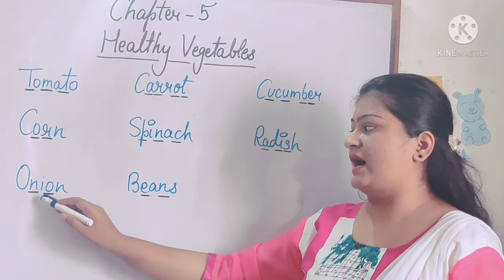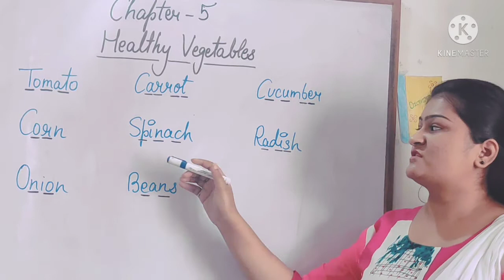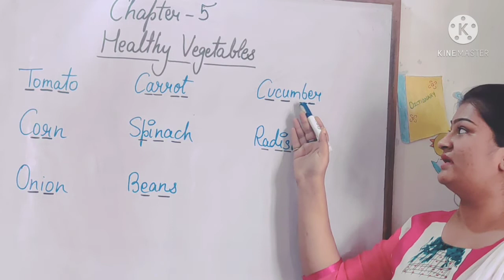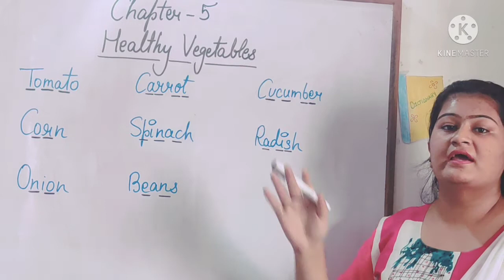Chapter - 5 Healthy Vegetables // Class - 1 // General Knowledge // Prayag Public School